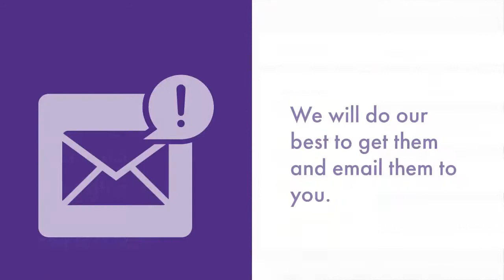How to Find eBooks and Articles From Home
Need a virtual textbook or access to an article from home?